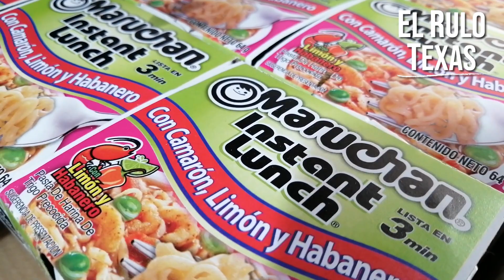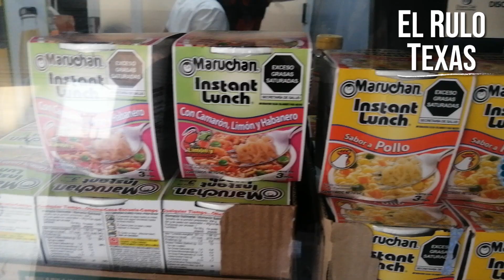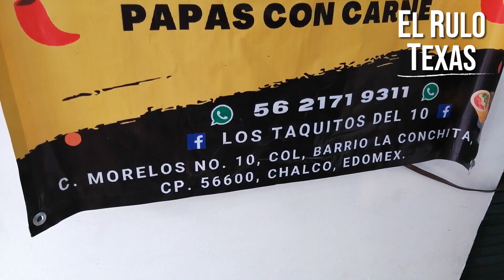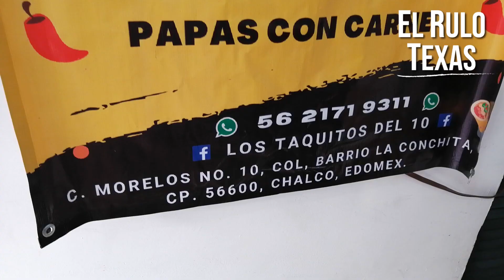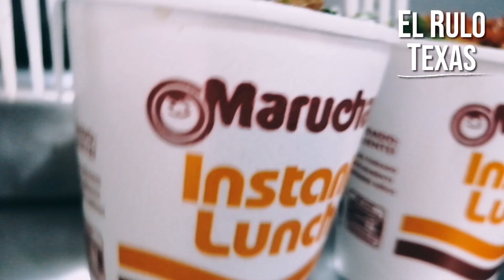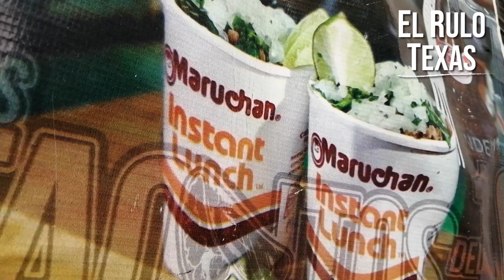MARUCHAN de SUADERO en CHALCO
Dirección de la negocio
C. Morelos No. 10, entre Benito Juárez y Matamoros Col. Barrio, La Conchita, 56600 Chalco de Díaz Covarrubias, Méx.